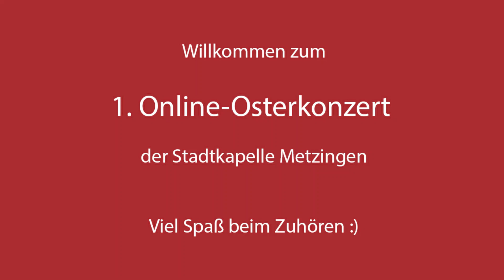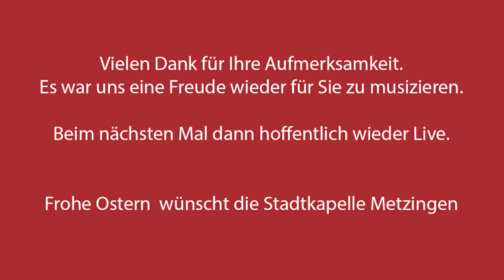Stadtkapelle Metzingen 1. Online-Osterkonzert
Liebe Freunde der Stadtkapelle Metzingen,

herzlich Willkommen zu unserem ersten Online-Konzert!
Auch uns haben es die besonderen Umstände der Pandemie nicht einfach gemacht. Etliche Proben und Auftritte mussten im vergangenen Jahr ausfallen und abgesagt werden. Dennoch wollten wir nicht auf unser musikalisches Jahreshighlight, das Frühjahrskonzert, verzichten müssen. Nachdem Not bekanntlich erfinderisch macht, haben wir nun unser erstes Online-Projekt ins Leben gerufen.

Unter Corona-konformen Bedingungen wurde jeder Mitwirkende einzeln mit Ton und Bild aufgezeichnet, was bei unseren vielen Musikern allein schon 50 Stunden Zeitaufwand, sowie über 600 Videoclips ergaben. Das Ergebnis dürfen wir nun stolz präsentieren und hoffen, auch unsere Zuhörer mit diesem Programm begeistern zu können.

Ein herzliches Dankeschön soll an dieser Stelle noch einmal an unsere Helfer gehen, die gemeinsam mit uns dieses Projekt auf die Beine gestellt haben. Danke an Emily Scharping für den Videoschnitt, Roland Hrastinski für die Audiobearbeitung, Bruno Seitz für die musikalische Leitung und Christoph Kolb für die Organisation, sowie an alle Mitwirkenden.

Wem das Video gefallen hat, kann uns gerne mit einer kleinen Spende unterstützen.